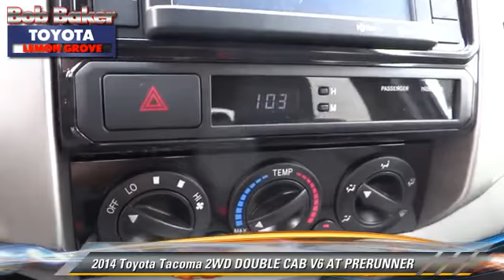Bob Baker Toyota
6800 Federal Blvd near San Diego La Mesa Spring Valley Broadway Heights Redwood Village National City El Cajon CA 91945

[DFIN:3:2827097:I:4072:FD60E4B1:f3102897daa95a25e4798dcf04346c44]